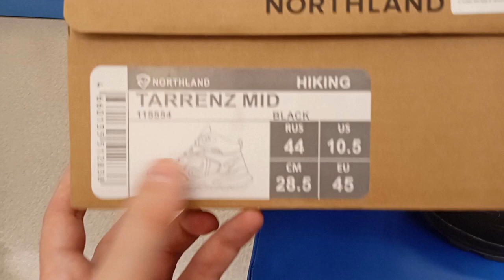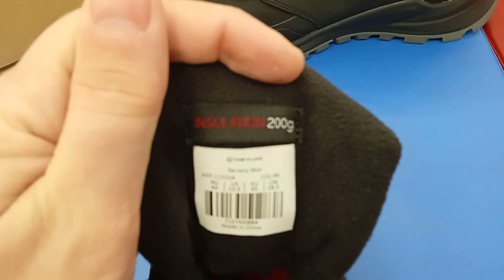Ботинки утепленные мужские Northland Tarrenz Mid ( Обувь для СВО )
Технологичные и удобные ботинки Tarrenz Mid от Northland сделают комфортнее активный отдых на природе.